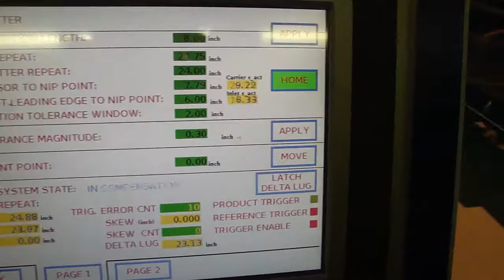Inlet Spotter | High Speed Corrugated Tipping with Heidelberg Diana Folder Gluer:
Pack-Smart Inlet spotter  affixing inserts inline with folder gluer, high speed tipping application with Heidelberg Diana